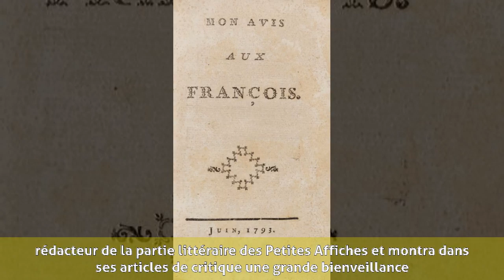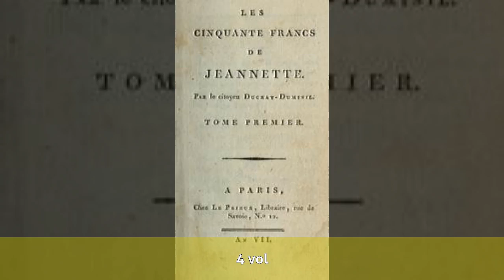François Guillaume Ducray-Duminil - Biographie